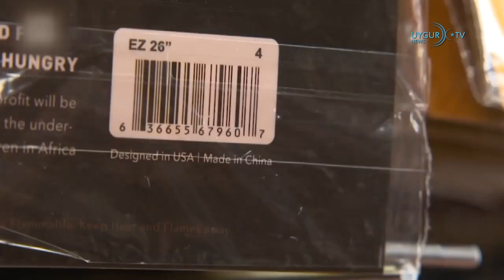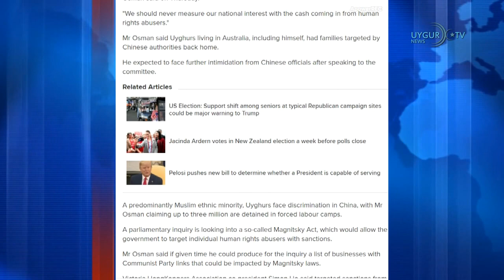11/10/2020 США: Китай разместил 60 тысяч солдат на северной границе Индии